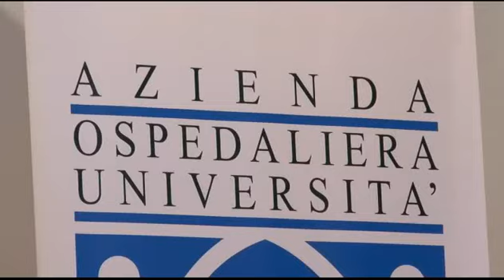AREA PRONTA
PADOVA: parla il direttore generale dell'Azienda Ospedaliera di Padova